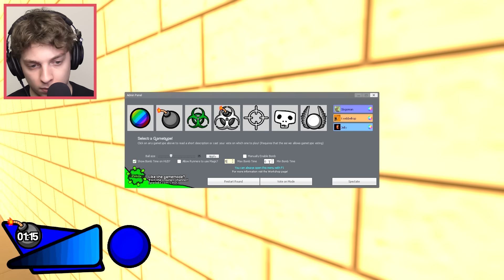HOW DID HE NOT SEE ME?! (Gmod Ball Tag)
I'm here with Kwebbelkop and Jelly for another intense game of Gmod Ball Tag! See who will win as we run around an empty town chasing each other before the ball explodes! Be sure to drop a like on this video if you enjoyed it and want more Ball Tag!

• Credits